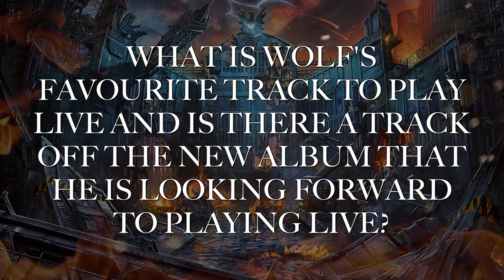ACCEPT - Wolf discusses playing new material live (EXCLUSIVE TRAILER)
Wolf discusses playing the new album live with MetalTalk.net. Get it

'THE RISE OF CHAOS' will be out on August 4th via Nuclear Blast Records.